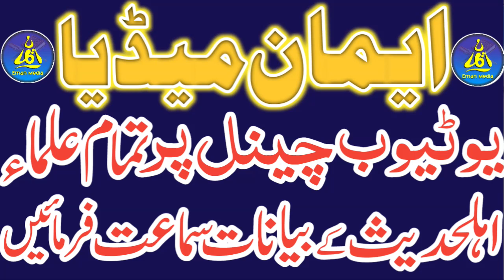Agr Bivi Zyada Kharcha Krwae Tu Kya Kry? | Online Trading Krna Kesa? By Molana Ibrahim Bhatti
سوال
🎙️مولانا ابراہیم بھٹی  حفظہ اللہ تعالیٰ